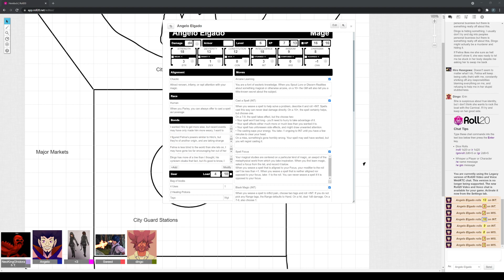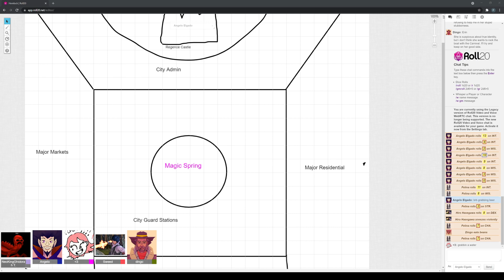Dungeon World: Hemlock 98-2: Mind Games